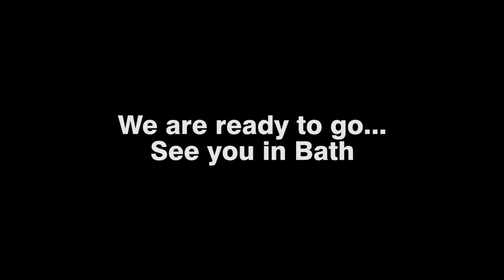Summer holiday 2016 to the South of UK (Bath-Bristol-Isle of Wight) Part 1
This year we visited some nice places in the south of United Kingdom. We have visited Bath, Bristol, Southampton, Isle of Wight (Cowes, Needles, Ventnor, etc)
This video is our preparation for our holiday. the next video is our trip to Bath.